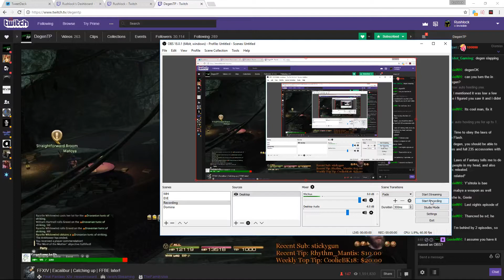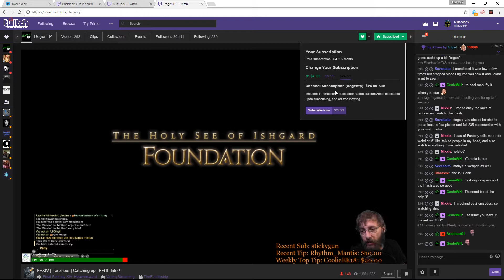Twitch New Subcriber Tier System Beta Overview - How To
As always, any questions, post them in the comments :)